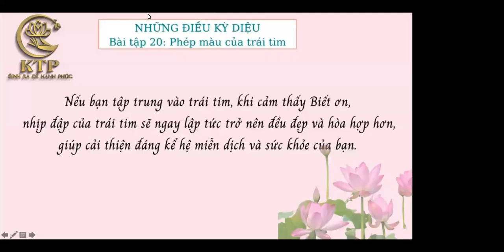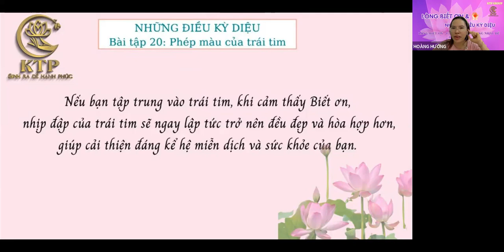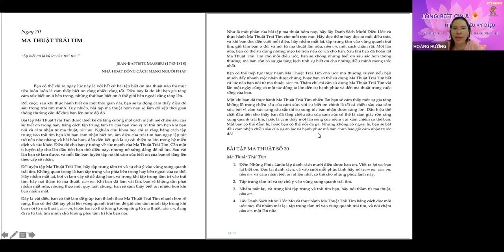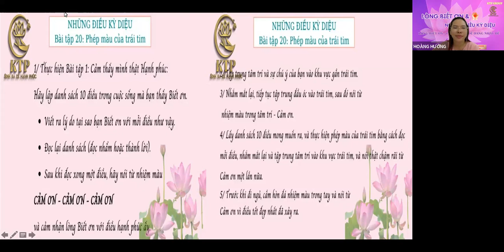NGÀY 20 : PHÉP MÀU CỦA TRÁI TIM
Tham gia cùng KTP thực hành lòng biết ơn mỗi sáng